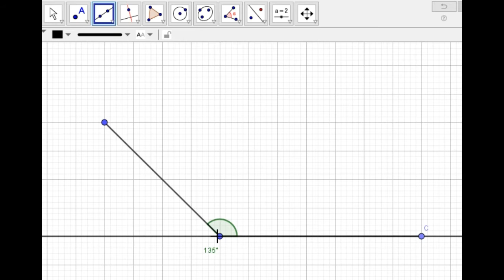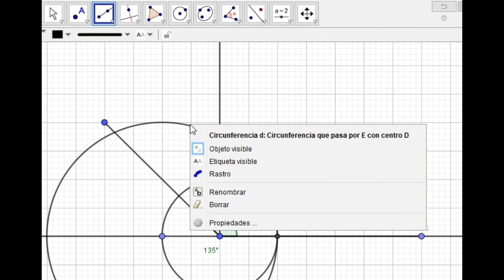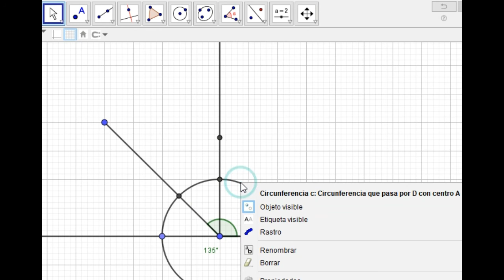Trisecar Ángulo de 135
Se utiliza Geogebra, pero se aplica Regla y Compas